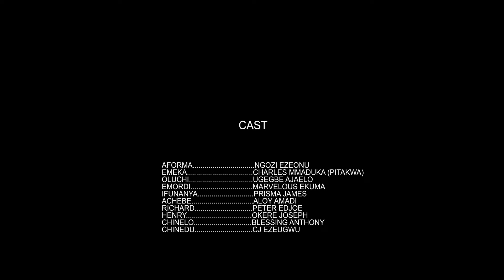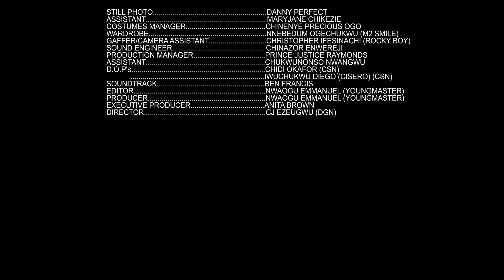CIRCLE OF PAIN PART 4 (NEW MOVIE) NGOZI EZEONU,CHARLES MADUKA,UGEGBE AJAERO 2024 LATEST MOVIE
Welcome to ANITA BROWN TV YouTube Channel.
Stream & Enjoy the best of Nollywood Movies with your favorite artists here on this channel.

DO NOT FORGET TO HIT THE NOTIFICATION 🔔 BELL ICON to STAY NOTIFIED ON ALL OUR NEW MOVIES & Other Contents.